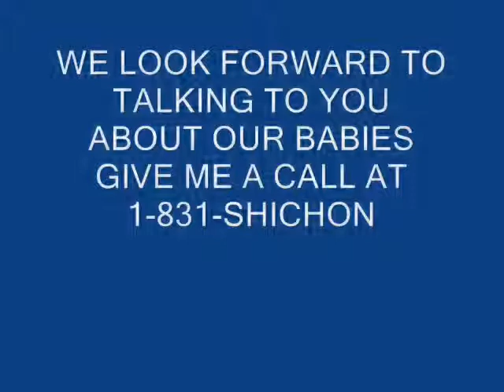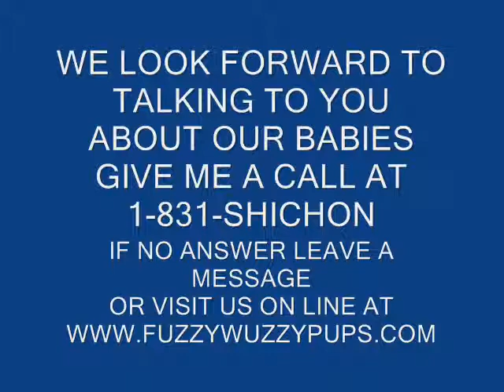Meet QTip our teddy bear puppy, our babies come with LIFETIME health warranty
Meet QTip he is our FuzzyWuzzypuppy that is learning to walk in this video.